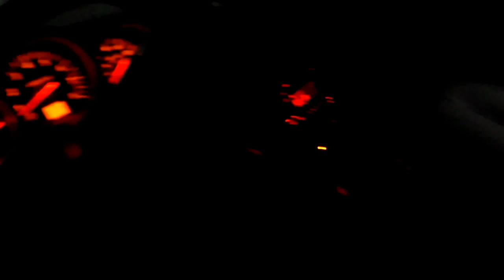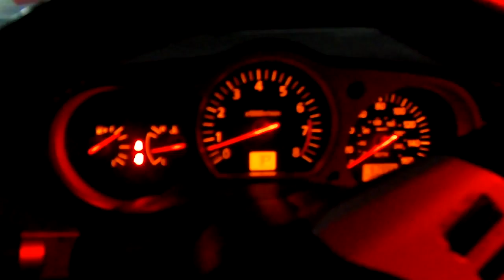Friday Night Rituals ( highspeed car chase at end) You Won't believe what happens !!!!!